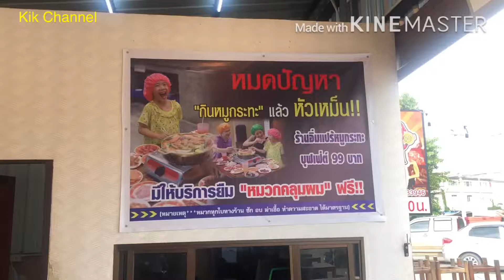EP.112 กินปุฟเฟ่ต์หมูกะทะ 99 บาท ราคานี้มีอะไรให้กินบ้าง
ปุฟเฟ่ต์หมูกะทะ 99 บาท